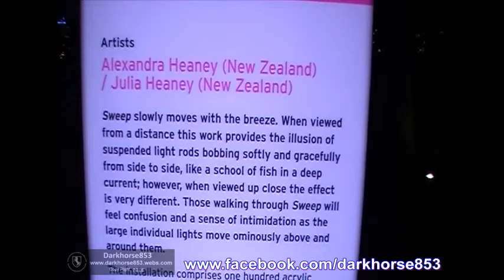36 Sweep @Vivid Sydney Festival 2016 Light Walk 02062016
@ Vivid Sydney Festival Light Walk on the 01 June 2016

Filmed & Photographed By, Greg Burt